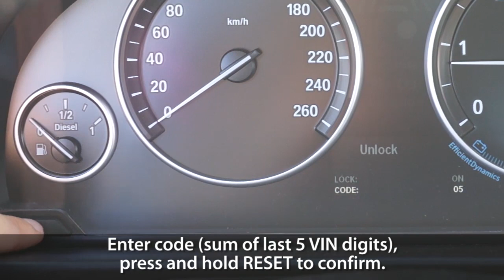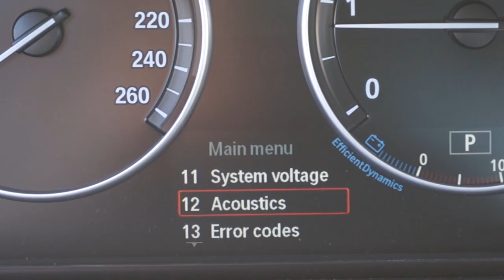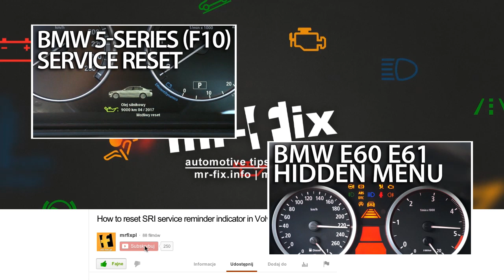How to enter hidden menu in BMW F10 F11 F07 (5-series service test mode instrument cluster)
Hidden menu in BMW F10 F11 F07 (5-Series) give access to diagnostic tests and car live data like DTCs, coolant & oil temperature, battery voltage, car speed, engine speed, chime test, instrument cluster test including indicators and needle sweep, LCD screen diagnostics and more! Those information can be very useful while troubleshooting electrical issues with your vehicle.
Follow this tutorial to enter hidden menu in your BMW car (F10, F11 and F07 Gran Turismo).